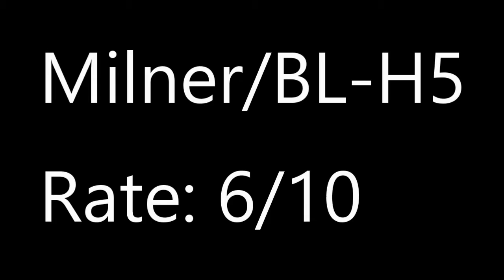New Patrick Unboxing